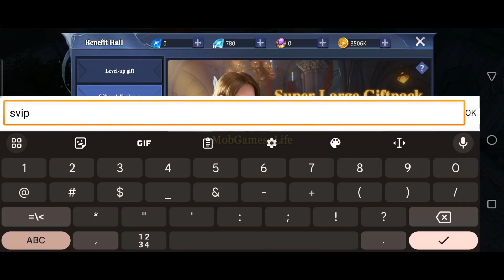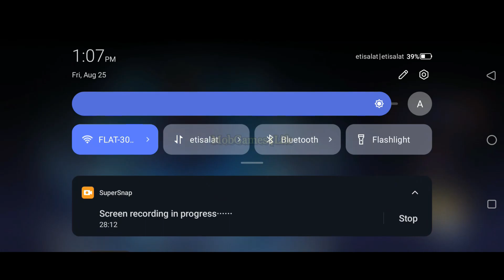Darkness Saga - Gameplay Walkthrough (Android, iOS)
Darkness Saga presents to you a fantastical magic world with incredibly stunning combat effects. From magic exploration to equipment forging, class advancements, spirit guardians, equipment trading, guild battles, and world domination, it takes you on a journey through a world of magic.

Game Features

【Everyone is enemy 】
Here, the chance of gear dropped is the same for every player. Build a team with your friends. Let's go to slay the BOSS, you must don't want to miss the rare item.

【Cross server Battle】
Get to meet some people that won't betray you and team up with them. Conquer this magical world, conquer the other servers. Make everyone surrender to you, Be the empire of the world. In the game of cross-server, you win or you die.

【Multiple Class Switching】
Freely switch between multiple classes, with talents and equipment seamlessly inherited, providing more freedom of choice and a diverse class experience.

【Steam and Magic】
Explore a steampunk world and experience a different magical continent, embarking on an adventure in Diagon Alley and the Magic Academy.

【Free Abyss Treasure Hunt】
Free PvP across the entire map, team up to clear dungeons and share resources, and obtain a full set of top-tier divine equipment from boss drops easily.